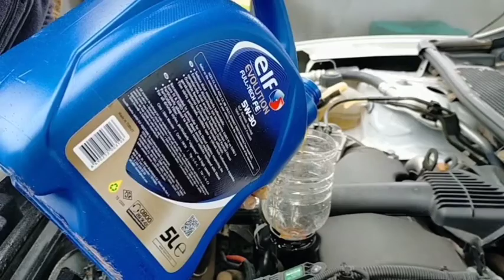Renault Fluence Motor Yağı Değiştirme/ Oil Chance(RS Motors)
yağ değişiminde kullandığım yağ: elf 5w 30
koruma kapağı anahtarlarını sökme için 10 mm anahtar kullandım.